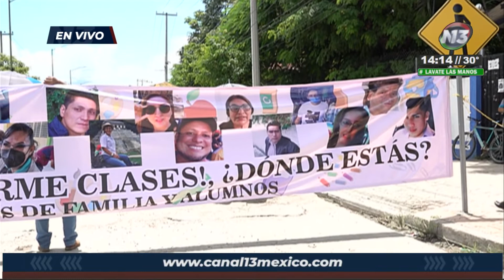Padres de familia de la Secundaria Ricardo Flores Magón, denuncian abusos de la directora |NOTITRECE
Padres de familia de la escuela Secundaria Federal Ricardo Flores Magón realizan bloqueo ante las injusticias de la directora Noemí Robles.